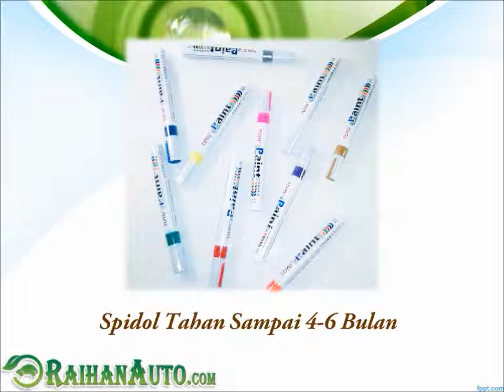Spidol Ban Toyo Di Banyumas - Toko Jual Aksesoris Variasi Mobil Harga Murah RaihanAuto.com